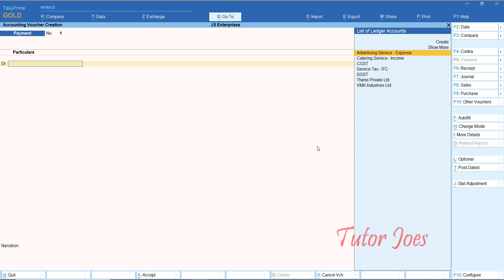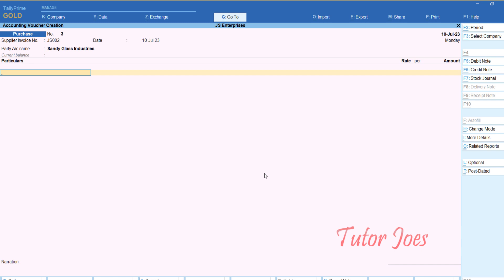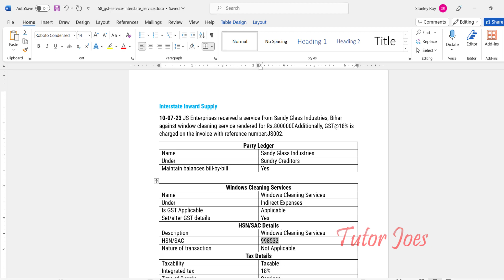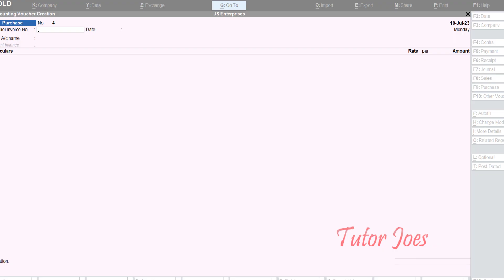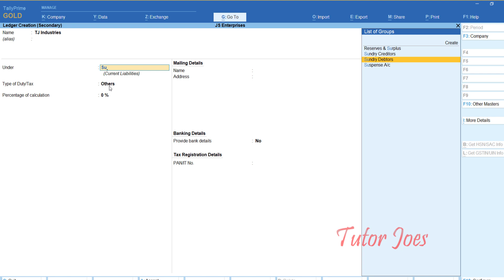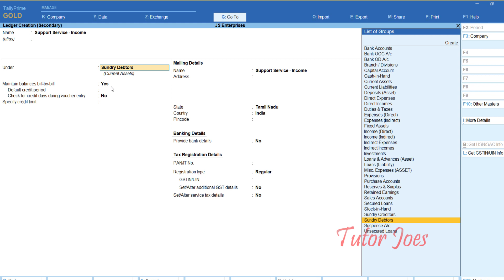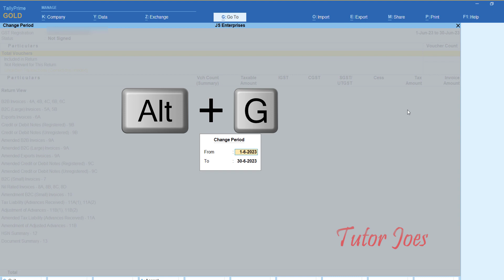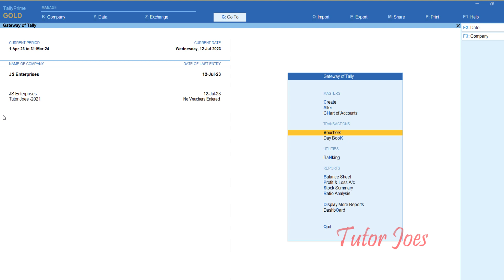GST for Interstate Service Tax Transactions in Tally Prime | Tamil | Tutor Joes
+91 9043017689